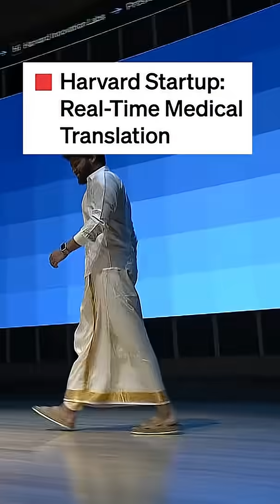Harvard Startup: Real-Time Medical Translation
Meet 2025 President’s Innovation Challenge Finalist: Lexi

Delivering real-time AI medical interpretation to the 30 million patients navigating language barriers in healthcare. Lexi is building a world where no one is voiceless in their care — making multilingual communication instant, accurate, and accessible for all.

The 2026 President's Innovation Challenge student application is live! Apply Today: 🔗